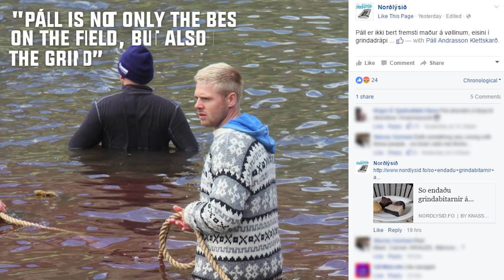Operation Bloody Fjords: Shocking Photos of Faroese Footballers Participating in Whale Slaughter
Images have circulated online revealing footballers Páll Klettskarð and Sørmundur Kalsø as participants in last Wednesday’s slaughter of pilot whales in Hvannasund. Both play for Ki Klaksvik, both have played in international matches representing the Faroe Islands, and both took part in the vicious slaughter of 43 pilot whales last Wednesday.